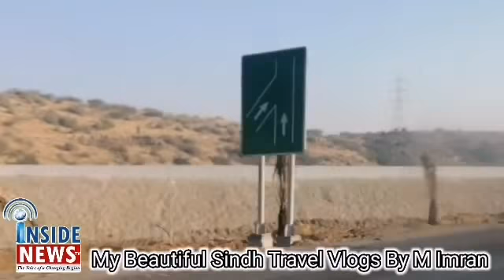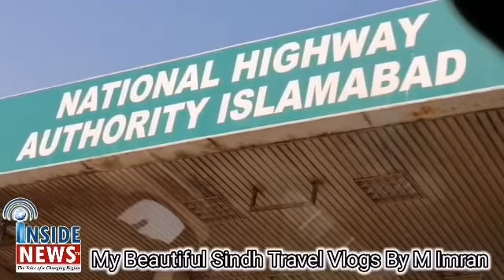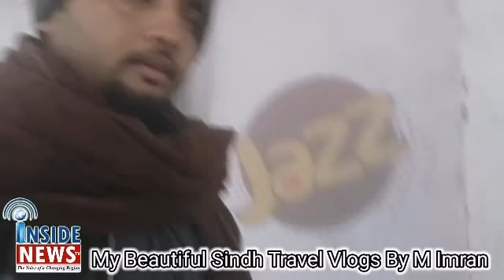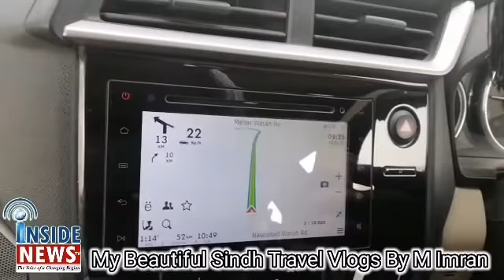My Sindh | Sindh Tour Vlogs | Inside Tv | By Muhammad Imran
My Sindh SindhTour Vlogs InsideTv By MuhammadImran